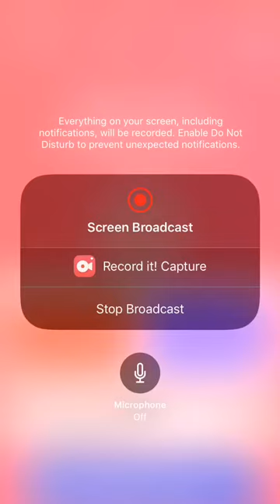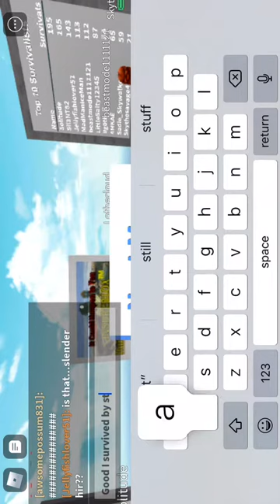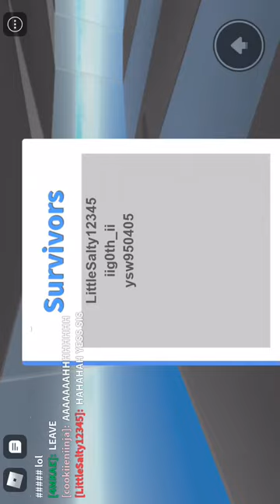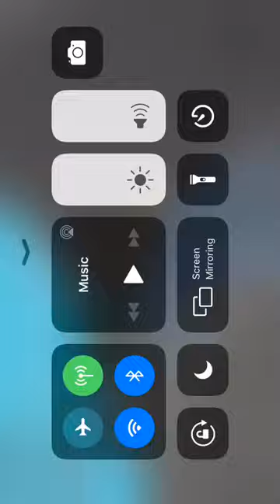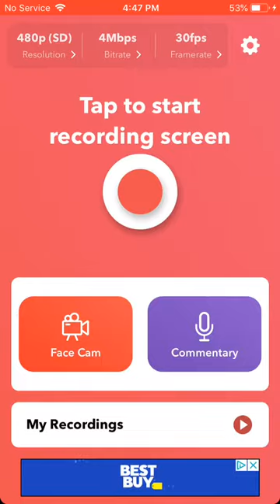roblox natural disasters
I just downloaded a free recorder on my phone so I can also make app game videos too I’m playing natural disasters it’s one of my favorites on Roblox but I can’t change my name to iceman x on Roblox because I have to pay for it so I have to keep my old name on Roblox as madmaniceman and my brother qrisp is playing with me too he calls his self solitude on Roblox he just told me people are starting to notice him on Roblox now lol